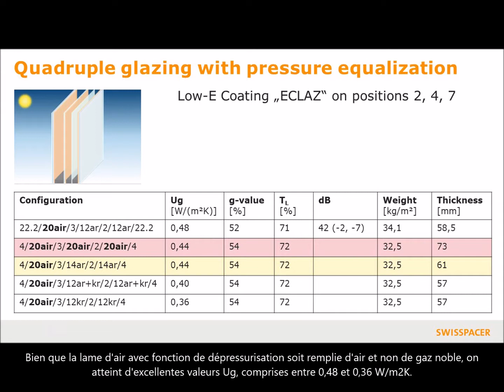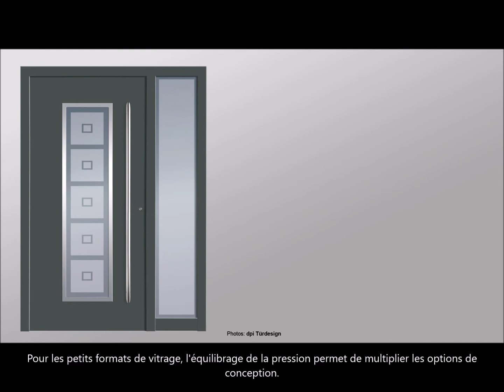Vitrages isolants de petites dimensions avec SWISSPACER AIR chez Glas Herzog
SWISSPACER AIR permet de réduire fortement ces tensions. Afin de ne plus rencontrer de situations critiques, SWISSPACER AIR effectue un équilibrage de pression entre l’environnement et l’espace intercalaire, offrant ainsi une plus grande sécurité. Le risque de casse du verre est fortement réduit lors d’un transport avec des différences d’altitudes.